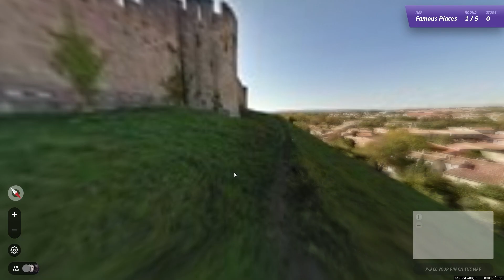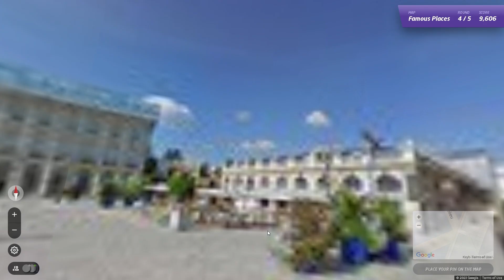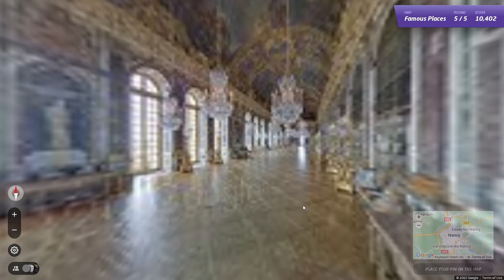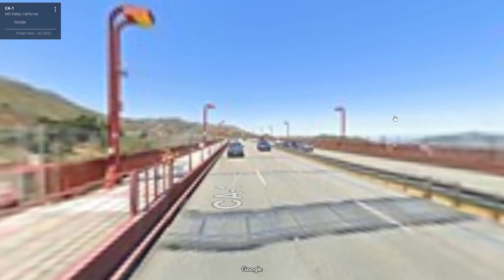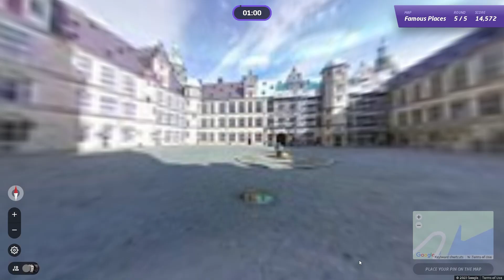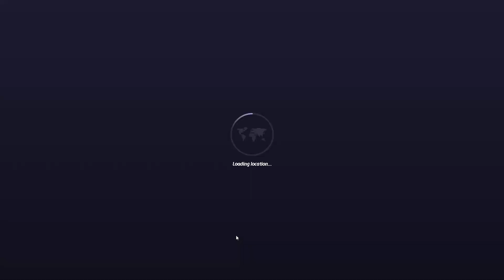The Most Famous Places in Geoguessr!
Chapters
0:00 - INTRO
0:09 - GAME 1
6:19 - GAME 2
11:33 - GAME 3
12:48 - OUTRO